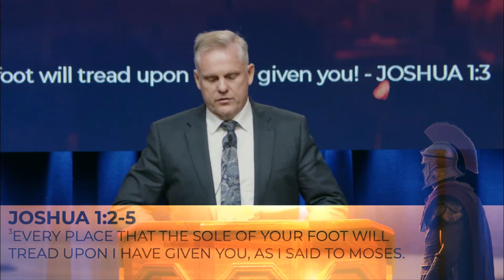Ps Daryl Elliott - The Joshua Generation